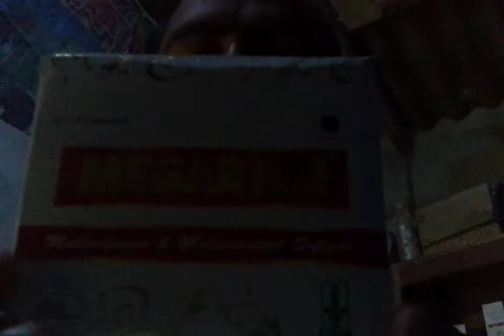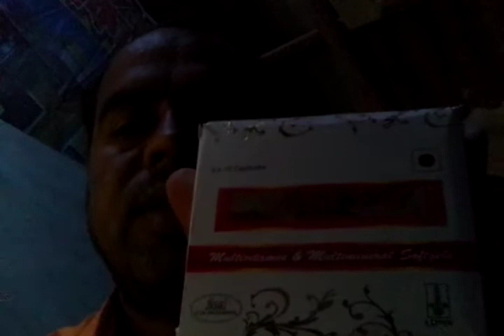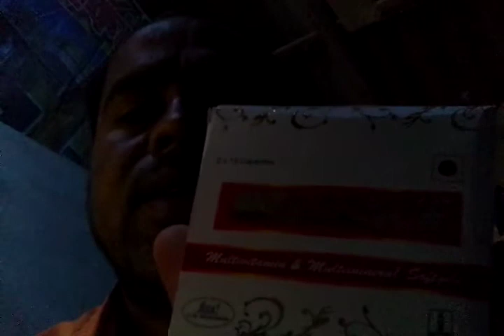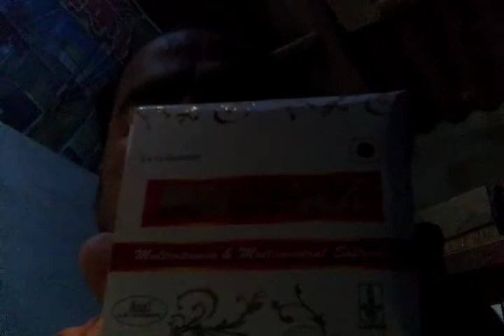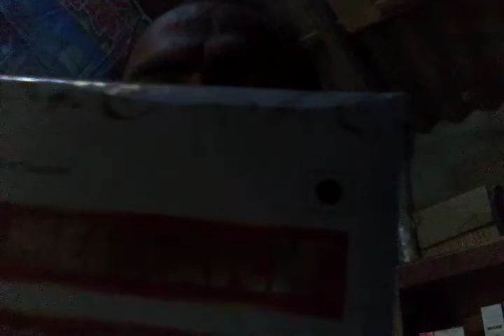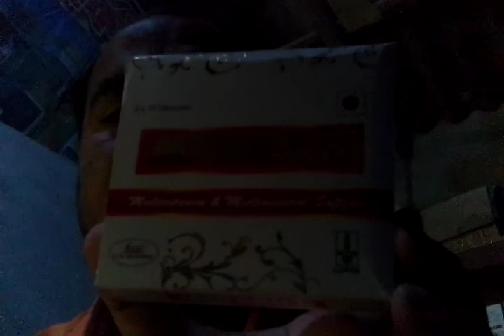Maltivitamin capsules review.... Medicine Review........ Bangla tips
Multivitamin medicine
multivitamin health benefits।

multiprex capsule
vitamin capsule
vitamin capsule benefits